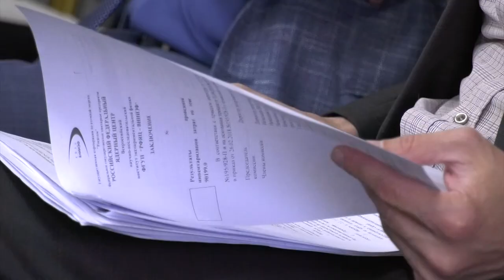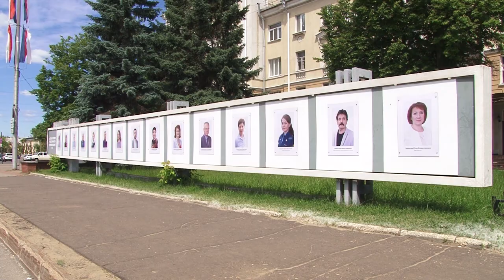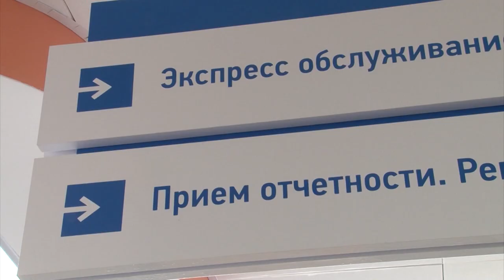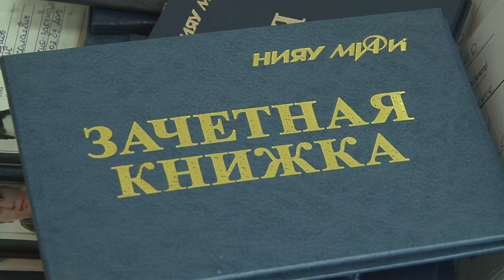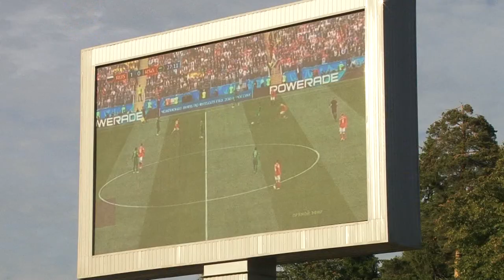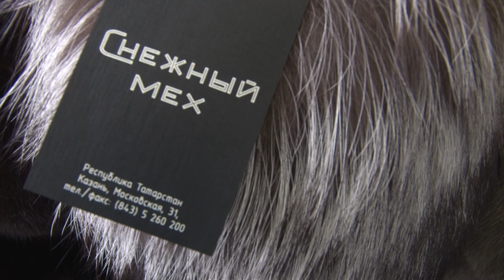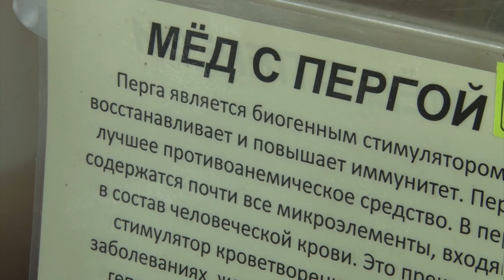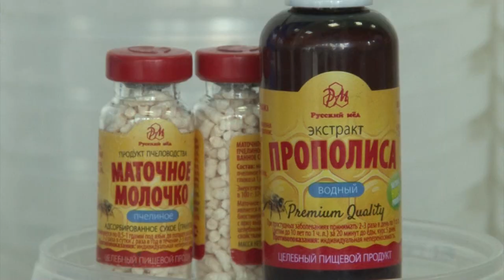Новости Сарова 15 06 2018